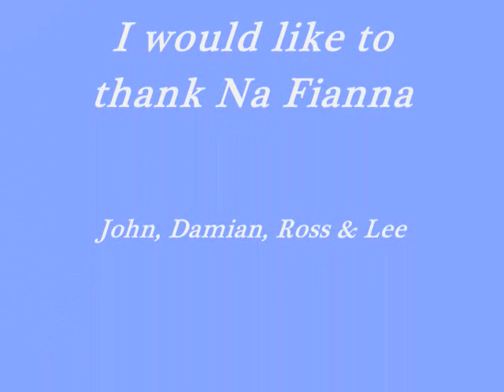Brennan on the Moor & Red is the Rose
They are a talented and amazing Irish Folk and Ballad group. You watch them once and you will be coming back for more! Check them out!